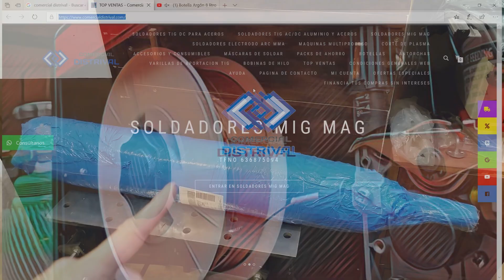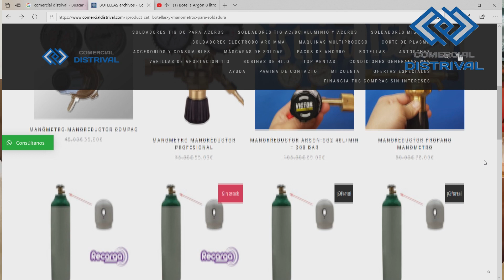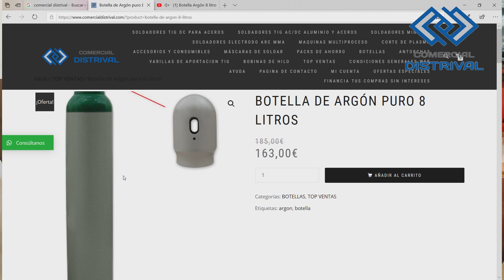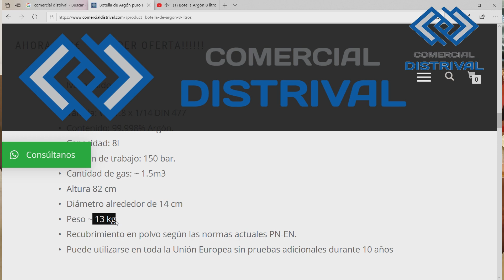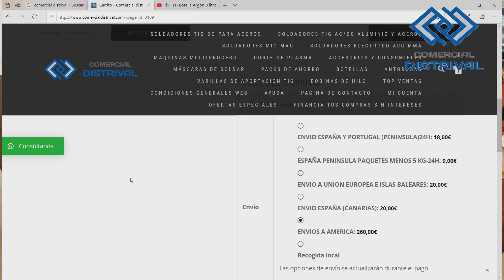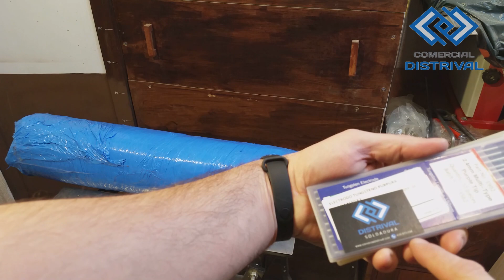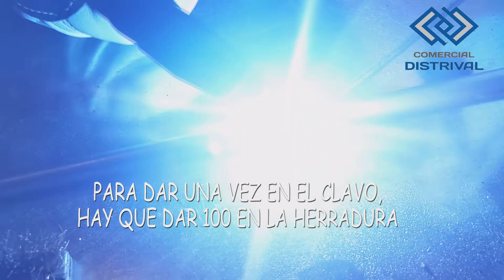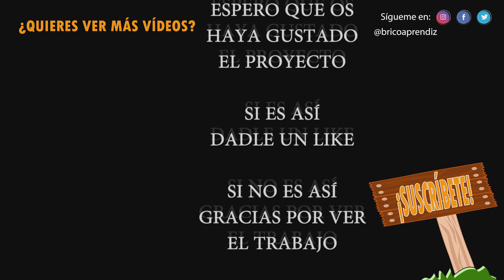problema con el argón en soldadura TIG ¡SOLUCIONADO!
Solución al problema del Argón en soldadura TIG.

Bienvenidos Bricoaprendices a un nuevo vídeo, en el cual voy a contaros como conseguí solucionar el problema del gas Argón que me encontré cuando comencé a practicar la soldadura TIG, debido a que es muy complicado de conseguir y sobre todo en una isla como Mallorca, donde como mucho puedes encontrar pequeñas botellas de un escaso litro y desechables, las cuales apenas duran un ratito.

Pues resulta que, tras buscar bastante, solo encontraba precios muy altos, botellas demasiado grandes para un particular, botellas con contrato, o sea en alquiler, o botellas extremadamente pequeñas y desechables.

Hasta que acabé encontrando la empresa Comercial Distrival, con unos precios realmente competitivos y que distribuyen a Mallorca, más concretamente a península, Islas Baleares, Islas Canarias e incluso a Portugal y Unión Europea, llegando tu pedido en dos o tres días a la puerta de tu casa.

encontré una botella de argón puro de 8 litros y 200 bares de presión, en propiedad y por menos de 200 euros con gastos de envío incluidos, por lo que me puse en contacto con ellos e hice la compra de la botella, posteriormente también del regulador, y también he mostrado en el video varios materiales del mismo lugar, como tungstenos , guantes apropiados para tig, varillas de aporte, etc.

Si os ha surgido alguna duda en el vídeo no dudéis en exponerla en los comentarios, yo la responderé en cuanto la vea.

Espero que os haya gustado el video tutorial, pero sea así o no, gracias por verlo, hasta el siguiente vídeo bricoaprendices.

Para beneficiaros de un descuento en todos sus productos de un 7 %, tan solo debéis poner como cupón “BRICOAPRENDIZ” todo en mayúsculas, en el carro de compra.